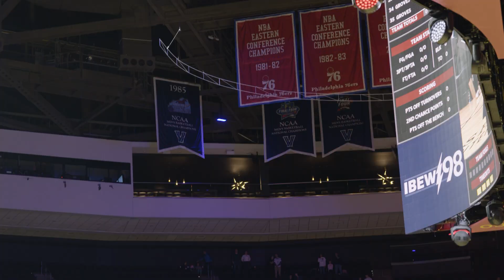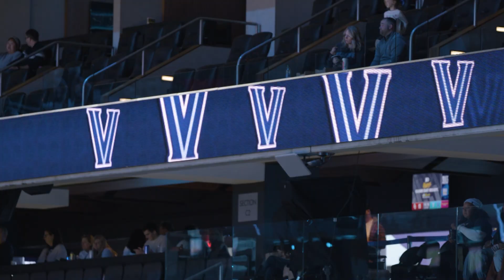Inside Villanova Basketball w/ Kyle Neptune: Episode 4 PT 2 - Home Games